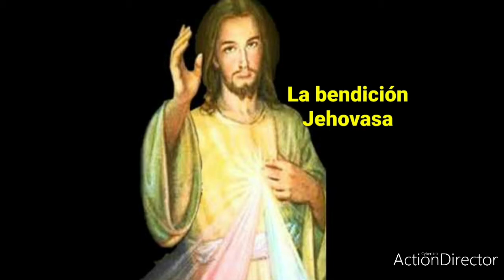LA BENDICIÓN - JEHOVASA 16-04-21 OHAI GUARANÍME: DAVID GALEANO OLIVERA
LA BENDICIÓN – JEHOVASA
Ohai Guaraníme: David Galeano Olivera

Dios te guarde y bendiga
Tupã taneñongatu ha tanderovasa
Que extienda su amor
Toipyso imborayhu
Y te muestre favor
Ha tanepytyvõ
Dios te mire con agrado
Tupã taima’ê rory ndéve
Y te dé paz
Ha tanembopy’aguapy
Toipyso imborayhu
Ha tanepytyvõ
Ha tanembopy’aguapy
Amén, amén, amén
Taupéicha, taupéicha, taupéicha

Toipyso imborayhu
Ha tanepytyvõ
Y te de paz
Ha tanembopy’aguapy
Amén, amén, amén
Taupéicha, taupéicha, taupéicha

Que te cubra con su gracia
Tanemo’ã ipu’akápe
Hasta mil generaciones
Su jeikovejey peve
Tu familia y tus hijos
Ne pehênguekuéra ha ne ñemoñare
Y los hijos de tus hijos
Ha ne ñemoñare ñemoñarépe